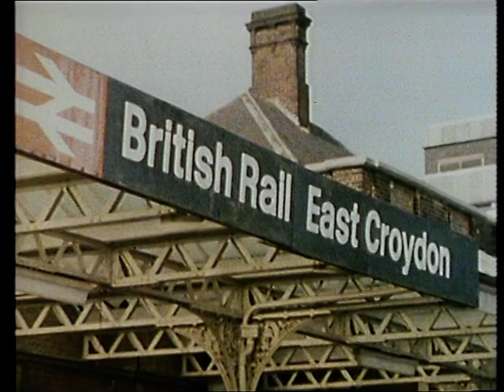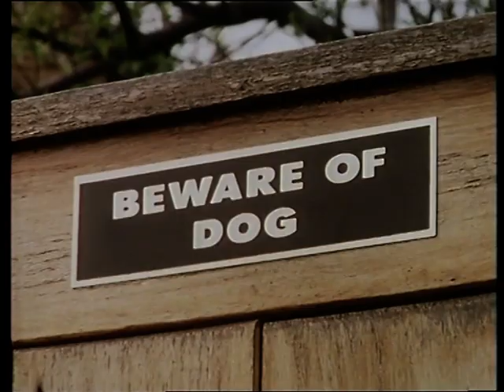Terry and June S02E05 Workers Unite